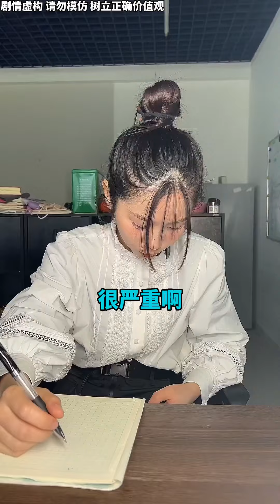想不到教导主任有这嗜好#当你姐是你的老师#00后当老师